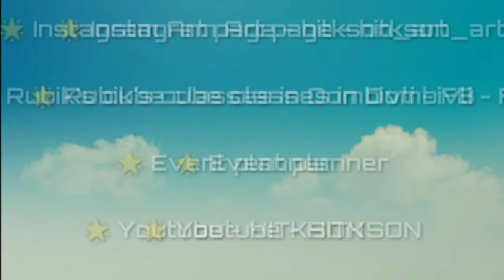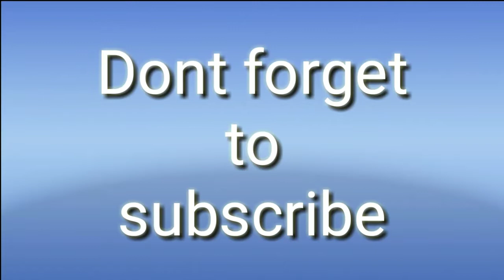Lalbaugcha Raja speed Drawing 2020 - Ganpati Bappa